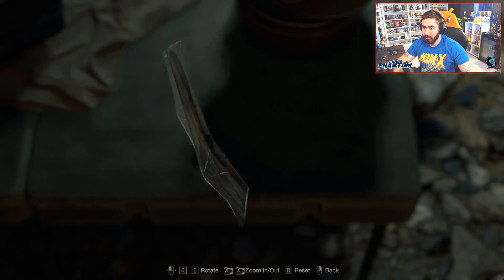Resident Evil 4 Remake - Walkthrough Gameplay - CHAPTER 14: Letting Go of the Past (PC Gameplay)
Welcome Back everyone to another gameplay Series and today will be playing The NEW Resident Evil 4 Remake, one of the most anticipated game of 2023 and we will do EVERYTHING! So make sure you stick until the end!

- Resident Evil 4 Demo PC
- Resident Evil 4 Review
- Resident Evil 4 full review
- Resident Evil 4 Before you buy
- Resident Evil 4 All Guns Upgrades